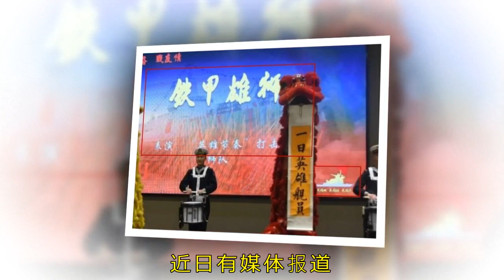055大驱又传来好消息！美国这次又不淡定了，国外网友：无意义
众所周知，近几年来，中国军队武器装备的发展非常迅速，尤其是海军军舰以“下饺子”的态势发展，这让中国海军有了翻天覆地的变化。我们已经朝着世界大国海军方向走去，尤其是我们国家第2艘航母即将服役，外界都在关注它的一举一动。

612

然而，有一艘舰同样引起外界的关注，它就是亚洲最强的驱逐舰，我国航母的带刀待卫长——055万吨大驱。近日有媒体报道，在北海舰队的老兵退伍文艺表演中，有一艘舰非常像传说中的055首舰，如果猜测得证实的一天的，这意味着中国最大的驱逐舰已加入了北海舰队的序列中，而它的名字就是“南昌”舰。

其实早在今年上半年的时候，055大驱就被喷涂了上了“101”的弦号，而北海舰队的弦号就是从101开始的。055驱逐舰作为世界上最先进的战舰之一，让西方大国都在极力的关注它的发展。军事专家表示，而055驱逐舰作为亚洲最强的战舰，具备防空、反潜以及对舰攻击的能力，可以说是海上的“多面手”。而且美国的《国家利益》网站就对世界上的大型驱逐舰进行排名，我们的055万吨大驱有幸入榜。

听说055大驱服役的消息后，这让美国都非常惊讶。要知道，美国最看重的朱姆沃尔特集各种黑科技于一体，甚至还会搭载美国更好的正在测试当中的电磁轨道炮，但这最终成为一个泡影，因为预算的不足，这型舰只建造了三艘就停工了，随后就不断的出现各种各样的问题。

先不管它是否真的服役，但是从现在驱逐舰建造的数量上来看，据网络上报道已有7艘同时在建，这数量足以让美国震撼，毕竟是它的朱姆沃尔特的2倍还要多，而朱姆沃尔特的先进主炮已变成了幻想，而已它现在的布局，无论怎么更改，调整，明显都不是055驱逐舰的112组垂直发射系统的对手，而已它现在投入的钱和时间，都足够再造一艘伯力-3了！就连葡萄牙的的网友也表示，美军造的朱姆沃尔特对于他们说来，没有什么实际意义。